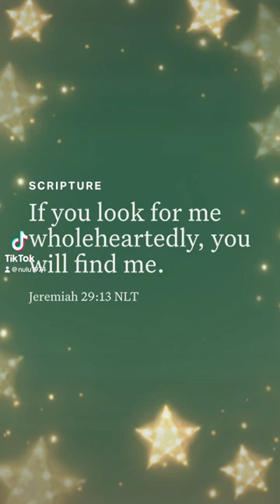words jesus new shortvideo dios bible follow hope love trending viral shorts short